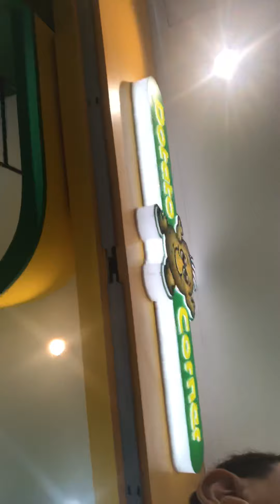Syahmi xavier - ciwalk bandung - vacation